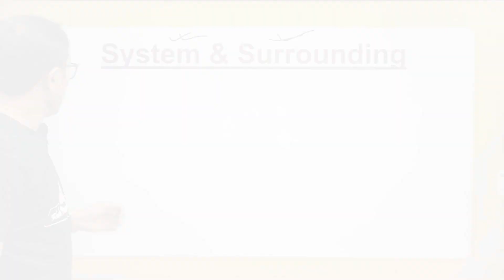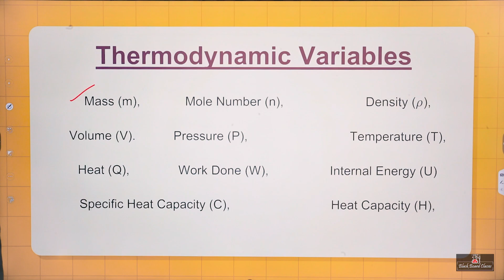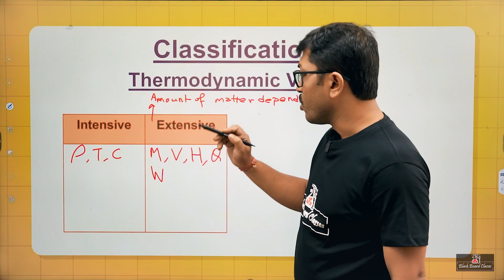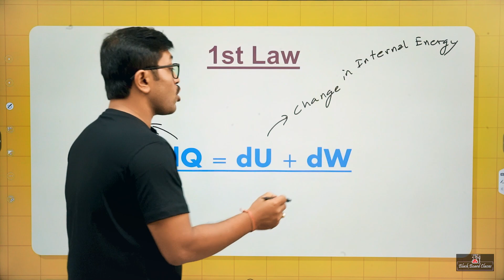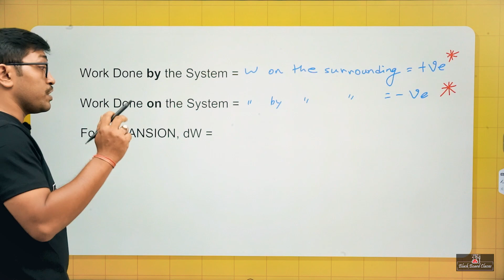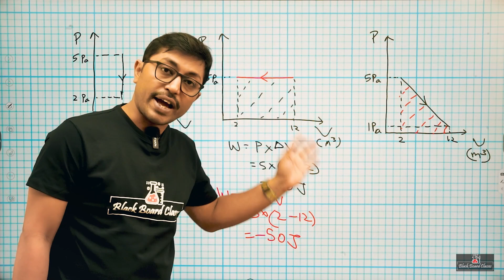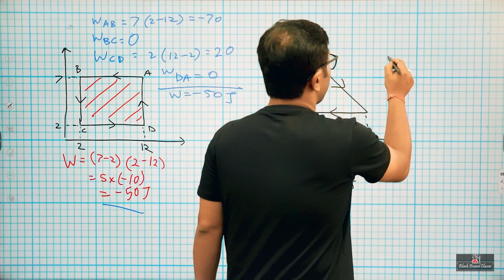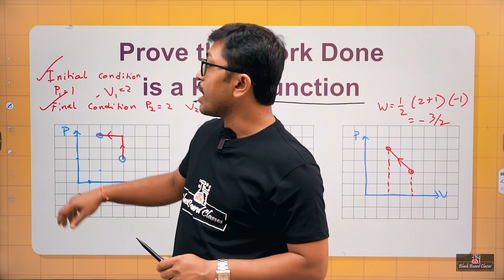THERMODYNAMICS: NEET/ JEE: CLASS-XI: Episode-1